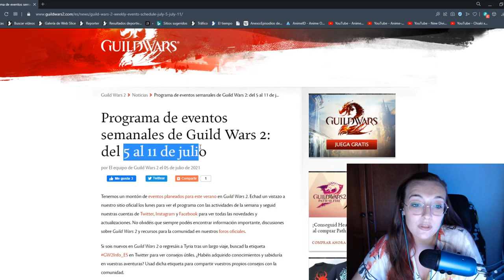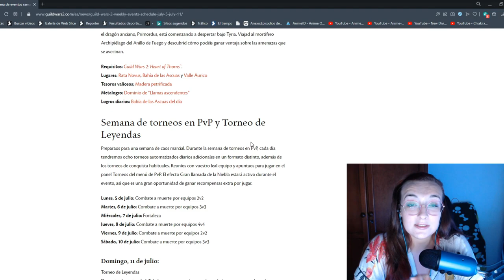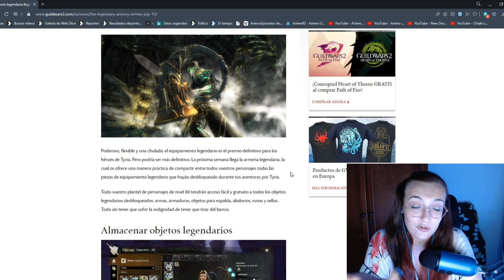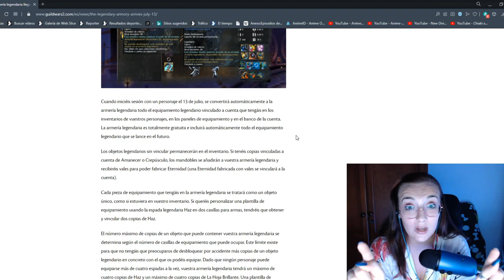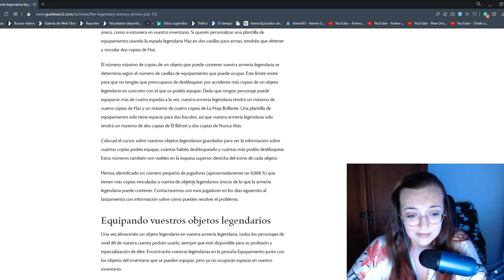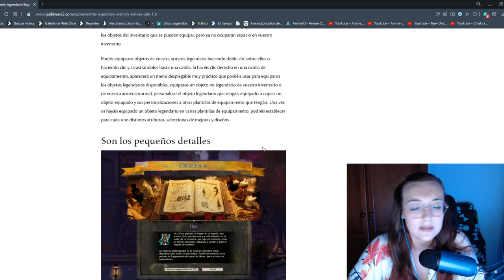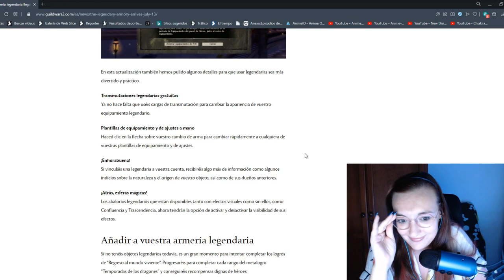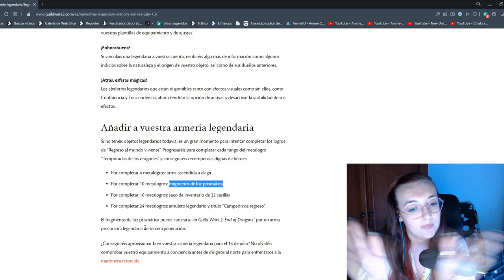NUEVA INFO: ARMERÍA LEGENDARIA + 2º Capítulo de MV T3: Bahía de Ascuas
Muy buenas a todos, os traigo un nuevo video sobre las ultimas noticias y contenido de Guild Wars 2.

Se que muchos estáis a la espera de que continúe con "Las Crónicas de Tyria Parte 2". Pero me dispongo y aprovechando esta ocasión el nuevo contenido para ir jugándolo y sacar este tan esperado video.

O bien podéis mandarme un mensaje privado o agregarme a amigos:
LadyPurupuru#2540

La configuración de mi pc y periféricos:
GPU: GeForce GTX 1060 6GB
CPU: Intel(R) Core(TM) i5-7500 CPU @ 3.40GHz
PLACA: MSI Z270-A PRO - Placa base PRO
Memoria RAM: 16 GB RAM
REFRIGERACIÓN: Cooler Master Hyper TX3 EVO CPU Cooler
FUENTE: Nox Urano VX 850W PFC
SSD: 240 GB Kingston UV400
CAJA: Zalman Z11 Plus USB 3.0 Azul
TECLADO: Thunder X3 TK25 Teclado Gaming
RATON: Owlotech MS-200 Ratón Gaming 2400 DPI
CASCOS: Bluestork KORP3 Auriculares Gaming
Resolución actual: 1920 x 1080, 60Hz
Sistema operativo: Microsoft Windows 10 Pro

00:00 Programa semanal: 5-11 julio
03:50 Armaría legendaria: información y todos los detalles
17:47 Desbloquear el nuevo capitulo
18:28 Resumen rápido de nuevos logros
20:19 Nuevos objetos Comercio León Negro
21:08 Bahía de Ascuas
21:22 La Venganza de Vermignus
22:04 Información del mapa
22:46 Gestión de madera
23:06 Extracción de minerales
23:20 Trucos para obtener los logros más rápido
24:13 Reconquista del Cáliz de Lagrimas
26:38 PODCAST ESPECIAL